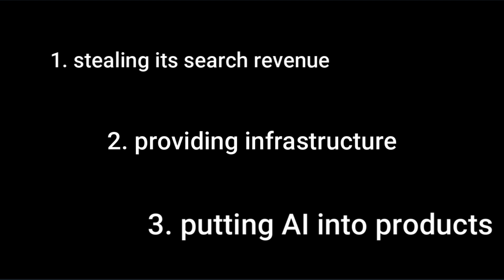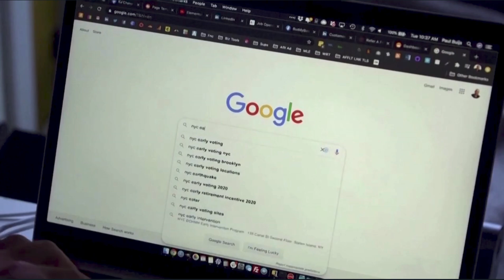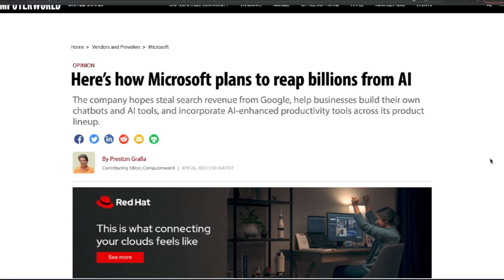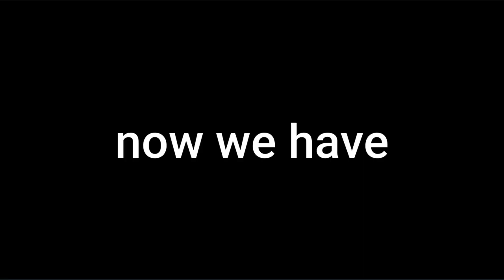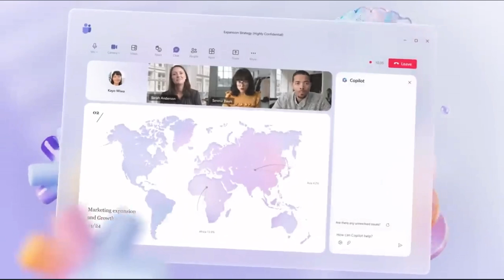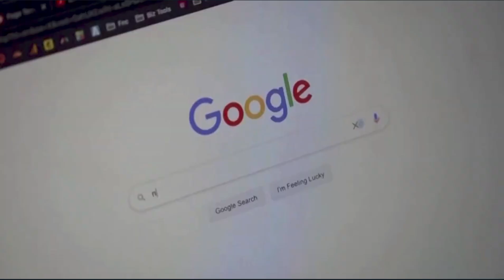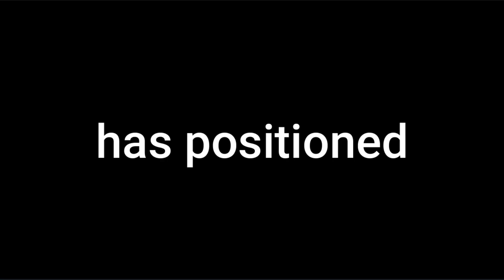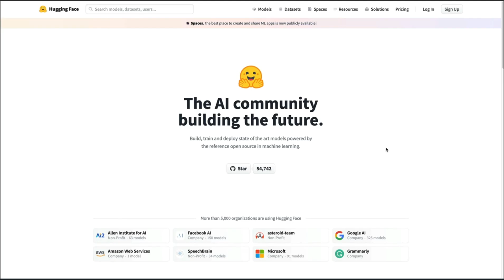Microsoft Is Building the Real Life JARVIS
Also, Microsoft is winning in life in general.